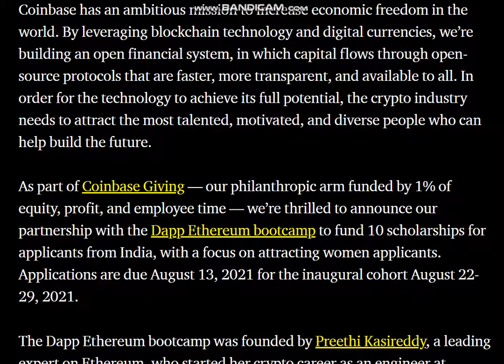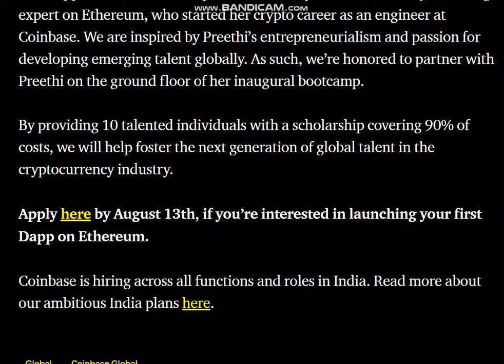Coinbase funding scholarships in India for Dapp Ethereum Bootcamp, founded by ex-Coinbase engineer